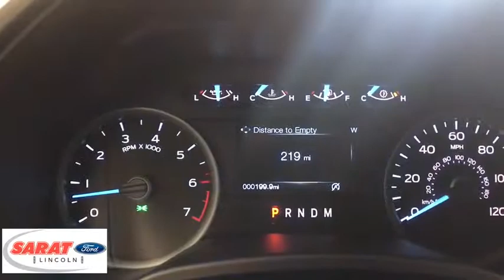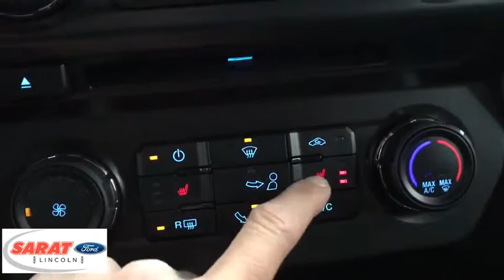2018 Ford F-150 Westfield, Holyoke, West Springfield, Suffield, Agawam, MA X1217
2018 Ford F-150 available in Agawam, Massachusetts at Sarat Ford Lincoln. Servicing the Westfield, Holyoke, West Springfield, Suffield, MA area.
2018 Ford F-150 TLR TOW PKG - Stock#: X1217 - VIN#: 1FTFX1EG8JFE72186

This outstanding example of a 2018 Ford F-150 XL 4WD SuperCab 6.5' Box is offered by Sarat Ford Lincoln. This Ford includes: EXTENDED RANGE 36 GALLON FUEL TANK TRANSMISSION: ELECTRONIC 10-SPEED AUTOMATIC Transmission w/Dual Shift Mode A/T 10-Speed A/T ENGINE: 3.5L V6 ECOBOOST V6 Cylinder Engine Gasoline Fuel Turbocharged FRONT LICENSE PLATE BRACKET CALIFORNIA EMISSIONS SYSTEM 3.31 AXLE RATIO *Note - For third party subscriptions or services, please contact the dealer for more information.* Equipped with 4WD, this Ford F-150 gives you added confidence to tackle the surface of any path you take. There is no reason why you shouldn't buy this Ford F-150 XL 4WD SuperCab 6.5' Box. It is incomparable for the price and quality. You can finally stop searching... You've found the one you've been looking for. Sarat Ford Lincoln Where Customers Become Friends since 1929
Radio: AM/FM Stereo w/6 Speakers -inc: auxiliary audio input jack (not available w/SYNC),Fixed Antenna,2 LCD Monitors In The Front,Fully Automatic Aero-Composite Halogen Daytime Running Lights Preference Setting Headlamps w/Delay-Off,Black Rear Step Bumper,Fixed Rear Window,Regular Box Style,Steel Spare Wheel,Light Tinted Glass,Tires: P265/70R17 OWL A/T,Black Manual Side Mirrors w/Convex Spotter and Manual Folding,Cargo Lamp w/High Mount Stop Light,Clearcoat Paint,Black Grille,Full-Size Spare Tire Stored Underbody w/Crankdown,Variable Intermittent Wipers,Wheels: 17 Silver Steel,Tailgate Rear Cargo Access,Black Door Handles,Black Front Bumper w/Black Rub Strip/Fascia Accent and 2 Tow Hooks,Aluminum Panels,Black Side Windows Trim and Black Front Windshield Trim,Manual Tailgate/Rear Door Lock,Reverse Opening Rear Doors,Manual Air Conditioning,Manual Adjustable Front Head Restraints and Manual Adjustable Rear Head Restraints,Manual Tilt/Telescoping Steering Column,Fixed Rear Windows,4-Way Driver Seat -inc: Manual Recline and Fore/Aft Movement,3 12V DC Power Outlets,Interior Trim -inc: Cabback Insulator and Chrome Interior Accents,Full Vinyl/Rubber Floor Covering,Instrument Panel Bin, Dashboard Storage, Driver / Passenger And Rear Door Bins,60-40 Folding Split-Bench Front Facing Fold-Up Cushion Rear Seat,4-Way Passenger Seat -inc: Manual Recline and Fore/Aft Movement,Outside Temp Gauge,Urethane Gear Shift Knob,Analog Display,Passenger Visor Vanity Mirror,Full Cloth Headliner,HVAC -inc: Underseat Ducts,Front Center Armrest,Compass,Rear Cupholder,Day-Night Rearview Mirror,Front Cupholder,Pickup Cargo Box Lights,Glove Box,Fade-To-Off Interior Lighting,Manual 1st Row Windows,Gauges -inc: Speedometer, Odometer, Voltmeter, Oil Pressure, Engine Coolant Temp, Tachometer, Transmission Fluid Temp and Trip Odometer,Cloth 40/20/40 Front Seat -inc: 2-way manual driver/passenger adjustment and armrest,Securilock Anti-Theft Ignition (pats) Engine Immobilizer,Transmission w/SelectShift Sequential Shift Control,Engine: 3.3L V6 PDFI -inc: auto start-stop technology and flex-fuel capability,4-Wheel Disc Brakes w/4-Wheel ABS, Front And Rear Vented Discs, Brake Assist, Hill Hold Control and Electric Parking Brake,Double Wishbone Front Suspension w/Coil Springs,Gas-Pressurized Shock Absorbers,200 Amp Alternator,23 Gal. Fuel Tank,GVWR: 6,500 lbs Payload Package,1770# Maximum Payload,Electric Power-Assist Speed-Sensing Steering,3.73 Axle Ratio,Part-Time Four-Wheel Drive,Single Stainless Steel Exhaust,Leaf Rear Suspension w/Leaf Springs,Transmission: Electronic 6-Speed Automatic -inc: selectable drive modes: normal/tow-haul/sport,Front Anti-Roll Bar,Auto Locking Hubs,70-Amp/Hr 610CCA Maintenance-Free Battery w/Run Down Protection,Towing Equipment -inc: Harness and Trailer Sway Control,Electronic Transfer Case,Dual Stage Driver And Passenger Front Airbags,Safety Canopy System Curtain 1st And 2nd Row Airbags,Airbag Occupancy Sensor,Electronic Stability Control (ESC) And Roll Stability Control (RSC),Dual Stage Driver And Passenger Seat-Mounted Side Airbags,Dynamic Hitch Assist Back-Up Camera,ABS And Driveline Traction Control,Outboard Front Lap And Shoulder Safety Belts -inc: Rear Center 3 Point, Height Adjusters and Pretensioners,Side Impact Beams,Tire Specific Low Tire Pressure Warning